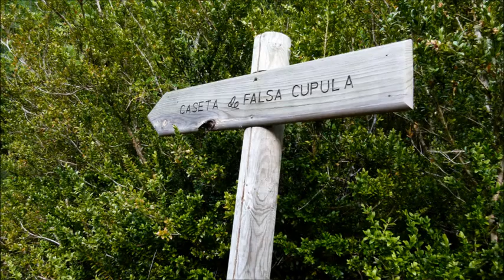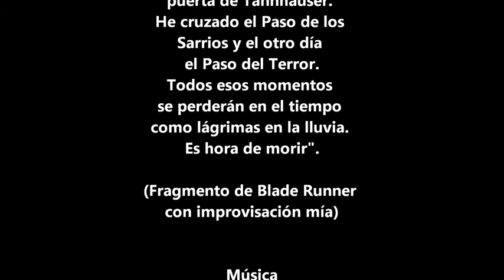Paso de los Sarrios.avi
Itinerario realizado desde Canfranc Estación hasta llegar a la gruta de Lecherines por el Paso de los Sarrios.